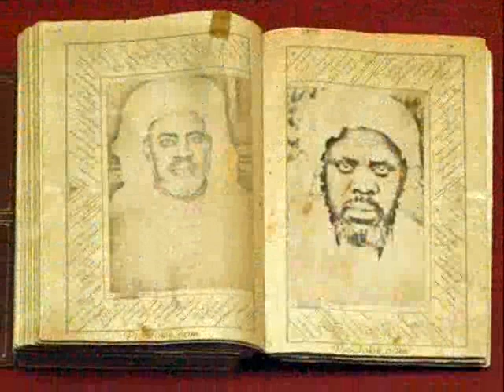Baye Niass - Baye Ngom Bakkal Baye Niass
DIEUREDIEUFÉ BAYE NIASS